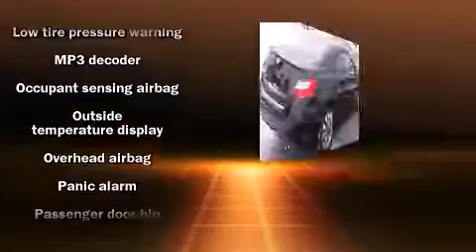2009 Honda Civic EX-L in Green, OH 44312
Park Auto Group
in Green, OH 44312

Climb inside the 2009 Honda Civic. With fewer than 15,000 miles on the odometer, you'll be sure to appreciate this model's condition and value. Smooth gearshifts are achieved thanks to the 1.8 liter 4 cylinder engine, providing a spirited, yet composed ride and drive. It also arrives with a Carfax history report, indicating just one previous owner. Our sales reps are extremely helpful & knowledgeable. We'd be happy to answer any questions that you may have.